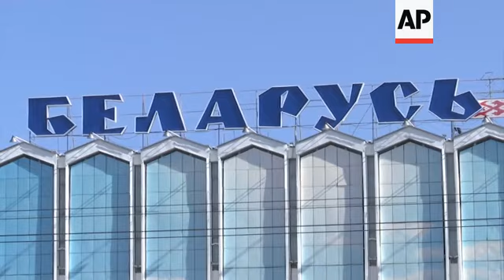Striking protesters chant against Lukashenko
(17 Aug 2020) Thousands of factory workers in Belarus took to the streets of the capital, Minsk, on Monday, raising the pressure on authoritarian President Alexander Lukashenko to step down after 26 years in office.
On the ninth straight day of protests against the official results of the August 9 presidential vote handing him a sixth term, Lukashenko flew by helicopter to a factory in the city in a bid to rally support but was heckled by workers chanting "Go away!"
As he spoke, over 5,000 striking workers from the Minsk Tractor Works plant marched down the streets of Minsk, demanding that Lukashenko cede his post to Sviatlana Tsikhanouskaya, the leading opposition candidate.
Tsikhanouskaya's top associate Maria Kolesnikova addressed the crowd, thanking them for not being afraid to protest.
The official results of the August 9 vote gave Lukashenko 80% of the votes and  Tsikhanouskaya only 10%, but the opposition claimed the vote was rigged.
Tsikhanouskaya, a 37-year-old former English teacher, entered the race after her husband’s jailing in Belarus.
She managed to galvanize nationwide support, drawing tens of thousands to her campaign rallies.
Large-scale protests against the vote results continued even after she left the country for Lithuania last week, a move her campaign said was made under duress.
The protests have posed the biggest challenge yet to Lukashenko's iron-fisted rule of the ex-Soviet nation of 9.5 million.
Belarusian authorities initially tried to suppress the rallies, detaining almost 7,000 people in the first days of the protests.
Police moved aggressively, using stun grenades and rubber bullets to disperse the crowds, injuring scores of people.
However, as protests grew and the harsh crackdown drew criticism in the West, law enforcement refrained from interfering with the crowds and appeared all but absent during a rally on Sunday that attracted some 200,000 people.